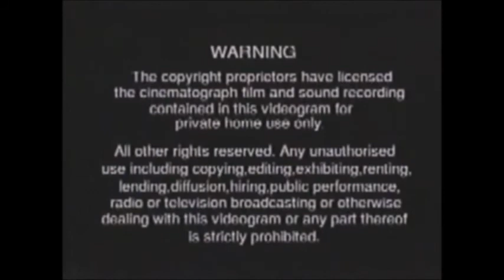Fun Song Factory: Seasons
Poem on the Autumn Wind
Five Little Snowmen
The Spring Song
Doctor Foster
The Sun Has Got His Hat On